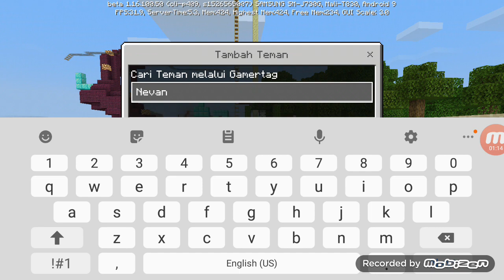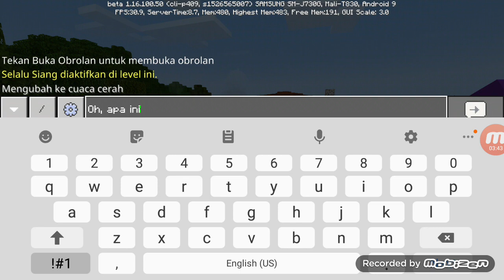Minecraft PE - Part 82 - Invite Friends - Full Game Walkthrough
I can invite friends now!!!